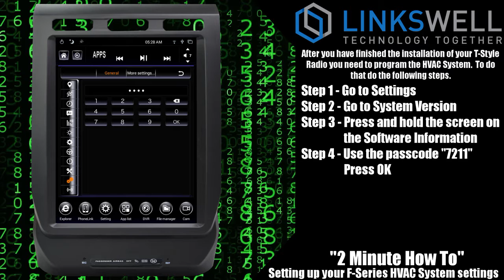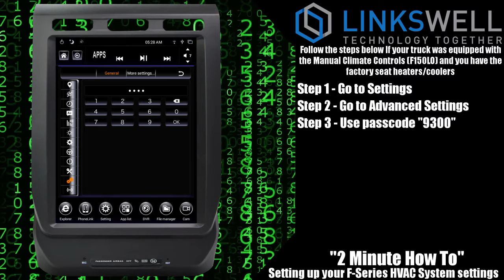Linkswell Generation II Ford F-Series T-Sytle Radio "2 Minute How To" - Program the HVAC System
In this "2 Minute How To" we will show you how to select and program the correct setting for your Ford F-series HVAC System.

As well we will show you how to get the factory seat heater/cooler icons to appear on the trucks equipped with the manual AC.